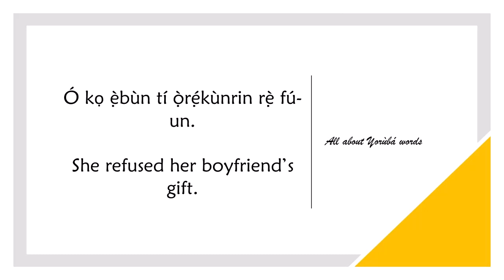How to say REFUSE in YORUBA